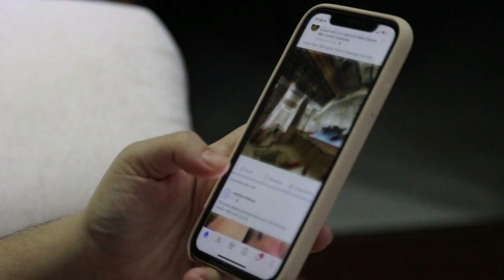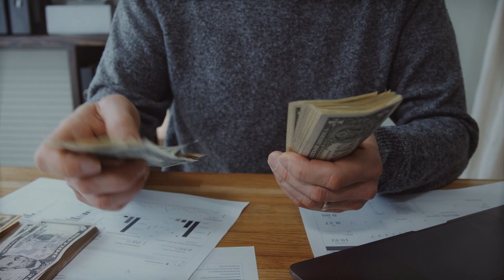Sidharth Malhotra And Kiara Advani Wedding Video And Complete Pictures | Sidkiara Wedding Video